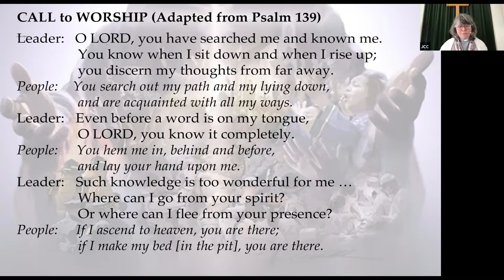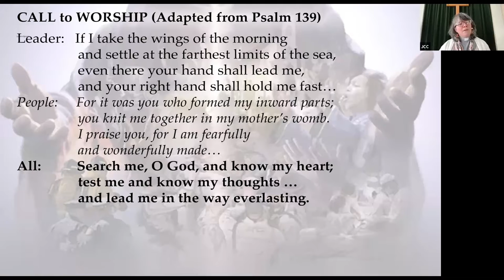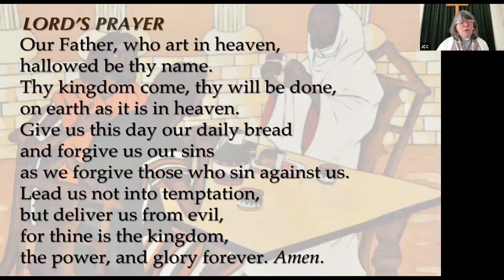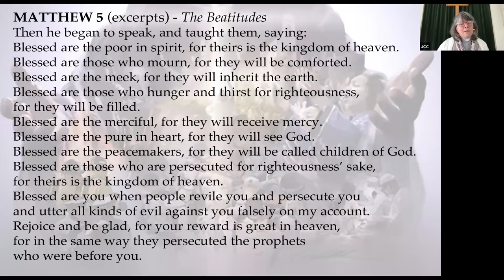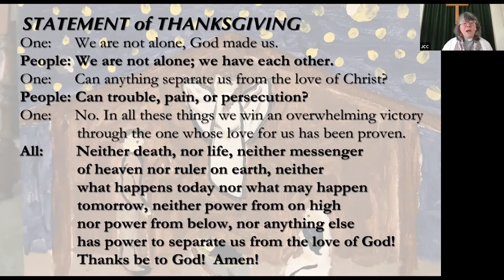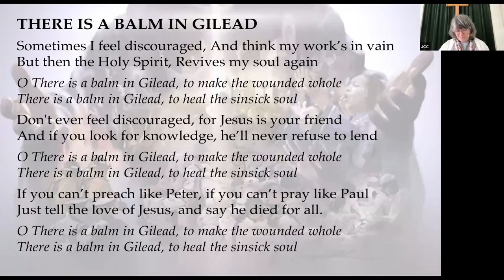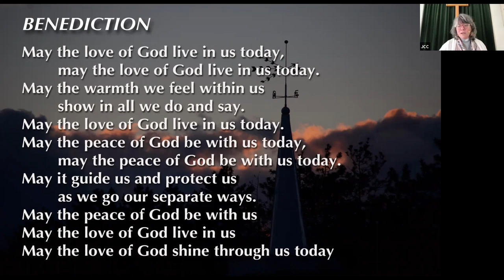JCC 050221 service